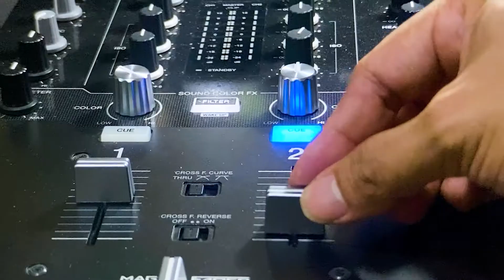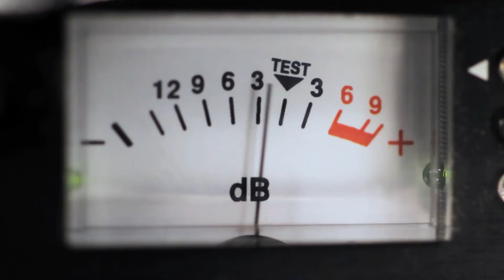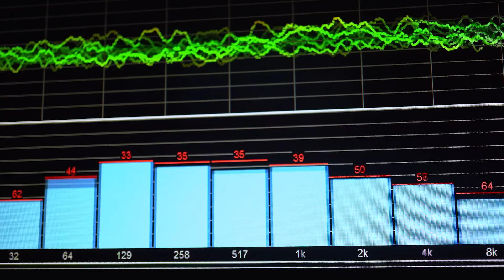COOLEST JOB DJ TOM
Client  CONDURA
Agency ACE SAATCHI & SAATCHI
Executive Producer ANJOO AFED
Director JANINA MANIPOL
DOP TRISTAN CUA
Production Manager EMI BONDOC
Production Staff EHROL PAREL
Editor/s DREI BUSTOS /PJ
Post House R&D POST